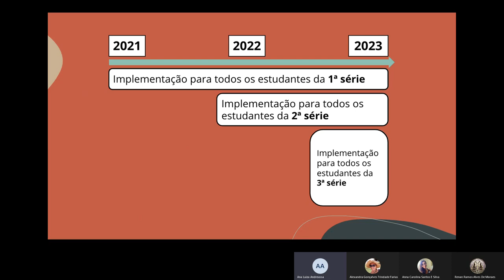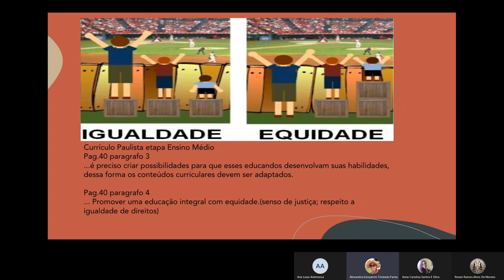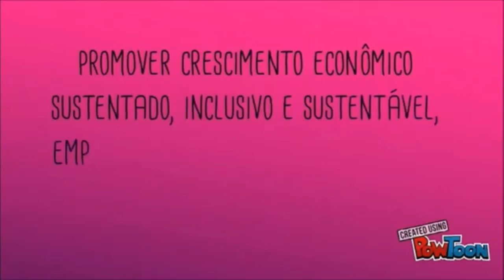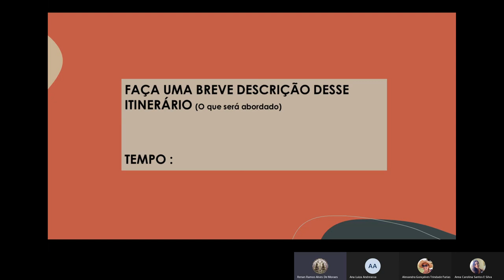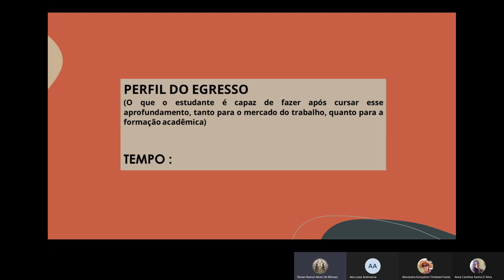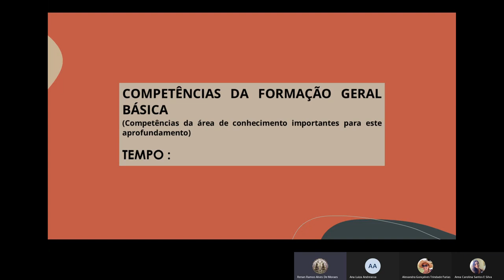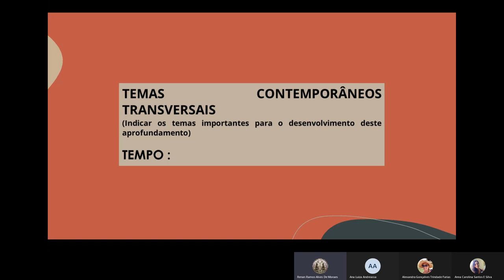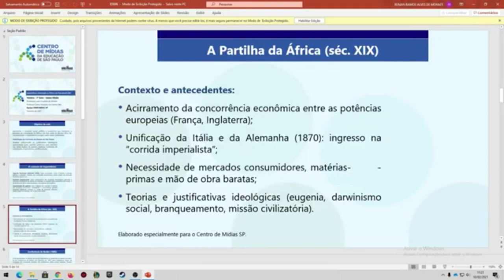Novo Ensino Médio - Trilha formativa 1 – Implementação do Novo Ensino Médio – 11/05/2021 - CHT